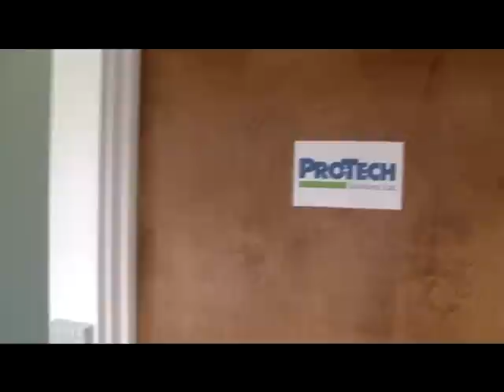UC Alliance Office